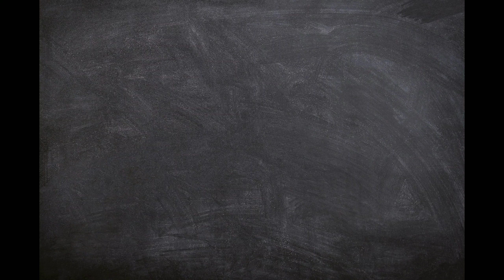Nature Cinematic 2 ll Nature's Touch ll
some beautiful cinematic shots of pure nature beauty.